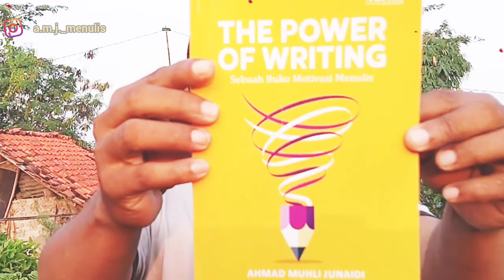APA KLAUSA? || TEKNIK KEPENULISAN PART 02 || KIM 2022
Menurut para ahli bahasa, klausa adalah kelompok kata yang hanya mengandung satu predikat.
Berikut ini adalah ciri-ciri klausa yang dapat membedakannya dengan frasa, sebagaimana saya kutip dari adalah sebagai berikut
• Memiliki satu jenis predikat.
• Tidak memiliki intonasi akhir.
• Jika ditambah dengan intonasi akhir maka akan menjadi sebuah kalimat.
• Klausa termasuk dalam bagian dari kalimat plural.
• Memiliki subyek secara tertulis atau tidak secara tertulis.
Unsur-unsur fungsional klausa adalah Subyek (S), Predikat (P), Obyek (O), Komplemen (Kom), dan Keterangan (K). Klausa adakalanya hanya terdiri dari S-P, atau S-P-O, atau S-P-Kom, atau S-P-K, atau S-P-Kom-K. Bahkan tak jarang hanya terdiri dari P saja. Contoh klausa lengkap adalah :
- Amjun menulis buku tentang kiat-kiat menulis selama bulan Ramadan kemarin.
Jika kita urai contoh di atas dari unsur fungsionalnya adalah sebagai berikut :
Amjun sebagai Subyek
Menulis sebagai Predikat
Buku sebagai Obyek
Tentang kiat-kiat menulis sebagai Pelengkap (Kom.)
Selama bulan Ramadan kemarin sebagai Keterangan.
Jika kita urai contoh di atas ditinjau dari unsur kategorialnya dari klausa lengkap adalah :
Amjun : Nomina (kata benda)
Menulis : Verbal (kata kerja)
Buku : Nomina
Tentang kiat-kiat menulis : Pelengkap
Selama bulan Ramadan kemarin : Keterangan waktu
Jika kita urai contoh di atas ditinjau dari unsur peran dari klausa lengkap adalah :
Amjun berperan sebagai pelaku
Menulis berperan sebagai perbuatan
Buku berperan sebagai sasaran
Tentang kiat-kiat menulis, sebagai pelengkap cara
Ditinjau dari struktur kalimatnya, klausa dibagi menjadi dua, yaitu : (1) klausa lengkap yang S-nya ada di depan P. Contoh : Pemikiran Amjun untuk menulis sangatlah besar. Dan, (2) klausa lengkap yang S-nya ada dibelakang P. Contoh: Sangatlah besar pemikiran Amjun untuk menulis. Klausa pertama disebut klausa susun biasa, dan klausa kedua disebut klausa inversi. Jenis klausa berdasarkan kelengkapan unsurnya atau strukturnya di atas dapat dijelaskan sebagai berikut, yakni: (1) klausa lengkap dan (2) tidak lengkap.
Klausa lengkap, dapat dilihat dari kelengkapan sebuah unsur Subyek (S) dan Predikat (P).  Jika subyeknya di awal disebut klausa lengkap susun biasa, jika Subyeknya berada di belakang Predikat maka disebut klausa lengkap susun balik (Inversi). Contoh klausa lengkap:
• Amjun  sedang bekerja (Amjun = subyek, sedang bekerja = predikat)
• Istrinya memasak (Istrinya = subyek, memasak = predikat)
• Izza sekolah hari ini (Izza = subyek, sekolah = predikat, hari ini = keterangan)
Klausa tidak lengkap, berkebalikan dengan klausa lengkap, klausa tidak lengkap dapat diamati dari ketidaklengkapan unsur yang menyusunnya. Alias klausa ini hanya terdiri dari  unsur predikat tanpa subyek.  Contoh klausa tak lengkap:
• Terpaksa berhenti menulis
• Telah tidur sejak tadi pagi
• Sedang mencuci sarung
Ditinjau dari ada tidaknya kata negatif yang secara gramatikal menegatifkan predikat, klausa dibagi dua, yaitu: Klausa positif, contohnya: Amjun menulis buku dengan perasaan senang, dan klausa negatif, contoh: Amjun tidak menulis buku dengan perasaan senang. Selain kata ‘tidak’, kata-kata negatif lainnya adalah: tak, tiada, bukan, dan jangan.
Ditinjau dari kategori kata atau frasa yang menduduki fungsi predikat, klausa dibagi empat macam, yaitu:
1. klausa nominal
2. klausa verbal
3. klausa bilangan
4. klausa depan
Contoh klausa nominal adalah sebagai berikut: Bapak Amjun petani. Kata petani yang berfungsi sebagai predikat adalah kata benda. Dalam bentuk ini pada tataran klausa, kata golongan nomina dapat menduduki fungsi S, P, O. Pada tataran frasa, kata golongan nomina tidak dapat dinegatifkan dengan kata ‘tidak’, melainkan dinegatifkan dengan kata ‘bukan’. Contoh : Bapak Amjun bukan petani.
Contoh klausa verbal adalah sebagai berikut: Amjun menulis buku ilmiah. Kata ‘menulis’ adalah predikat yang berasal dari kata kerja ‘tulis’. Kata golongan verba ini dapat dinegatifkan dengan kata ‘tidak’ pada tataran frasanya, sehingga menjadi: Amjun tidak menulis buku ilmiah.
Contoh klausa bilangan adalah sebagai berikut: Buku karya Amjun ada sepuluh buah. Kata ‘sepuluh’ merupakan predikat berupa kata bilangan. kata bilangan dapat diikuti oleh kata penyukat, yaitu: buah, helai, keping, batang, ekor, orang, kodi, dan lain-lain. Untuk menegatifkannya menggunakan kata ‘bukan’, bukan dengan kata ‘tidak’, sehingga menjadi: Buku karya Amjun bukan ada sepuluh buah.
Contoh klausa depan adalah sebagai berikut: Buku karya Amjun diterbitkan di Penerbit Diva Press. Kata depan ‘di’ pada frasa tersebut untuk penanda predikat sebagai kata tunjuk. Kalimat penyangkalnya bisa menggunakan kata ‘tidak’ dan ‘bukan’ di letakkan sebelum  predikatnya.@